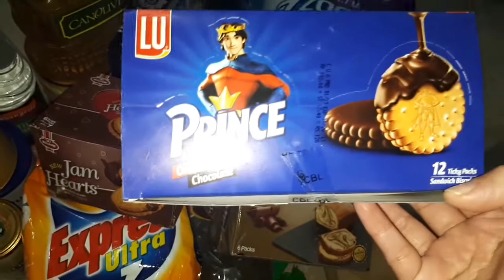Grocery Haul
Let Me share a small Grocery Haul of my house .. if u like it please press bell icon , and sucscribe my channel

keep watching